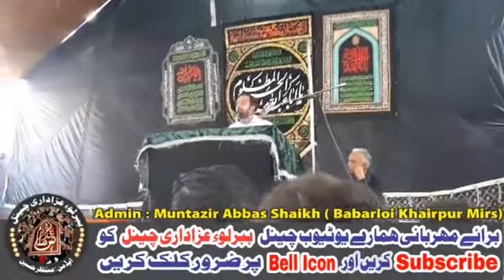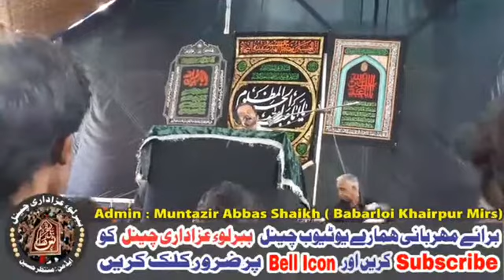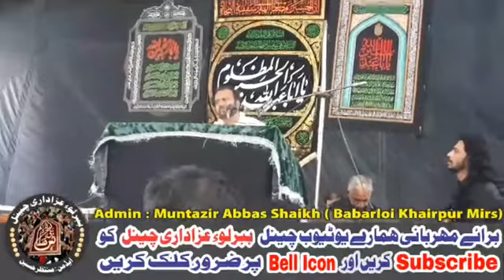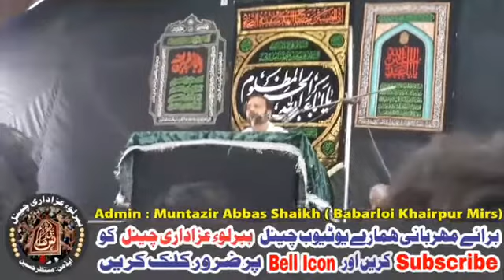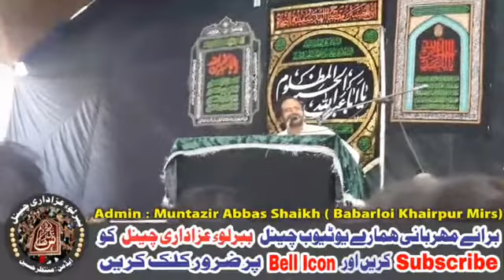zakir ahlbet Saqlain abbas ghallu 28 muharram 2020 at khairpur mir Sindh pakistan